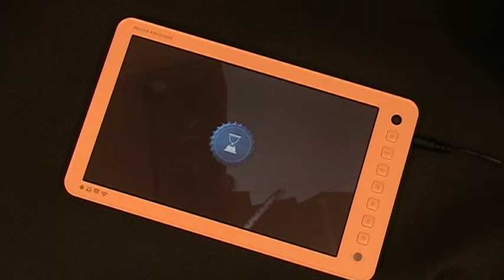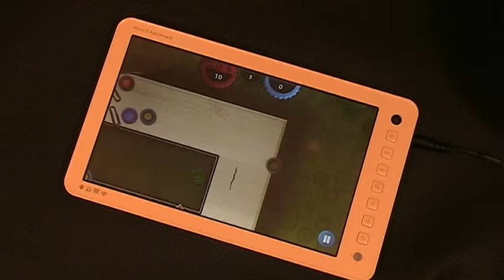Ainol Novo 8 - Kapsle